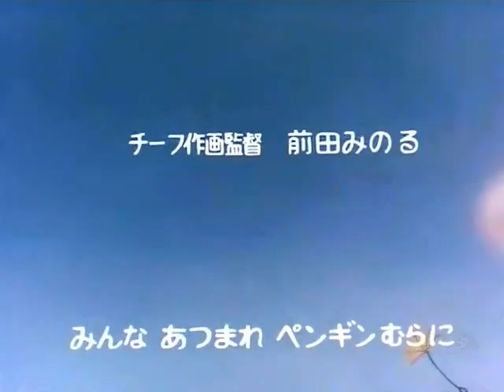dottor Slump e Arale